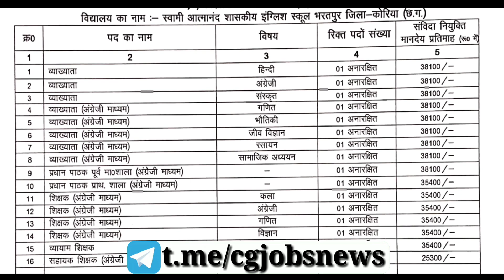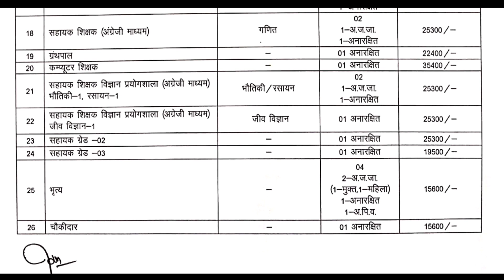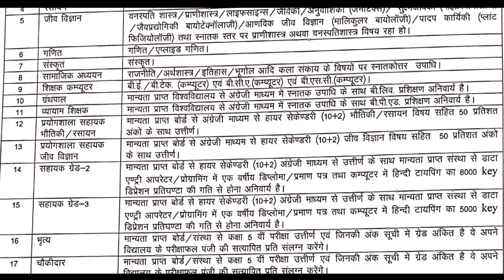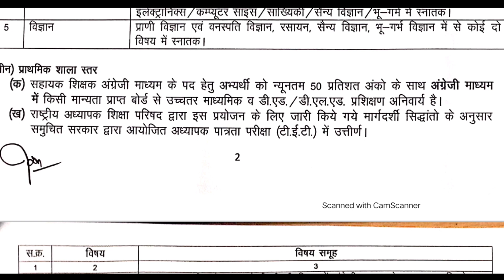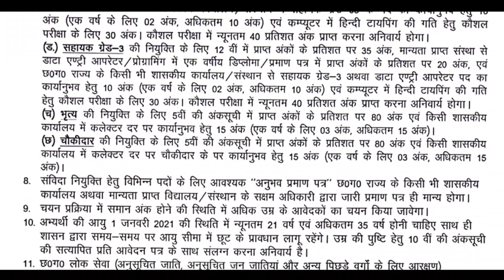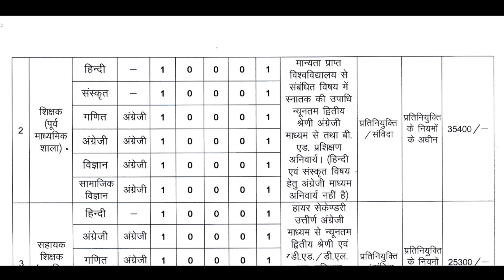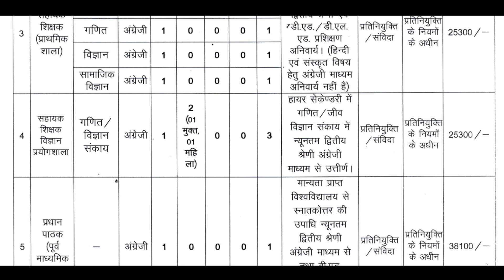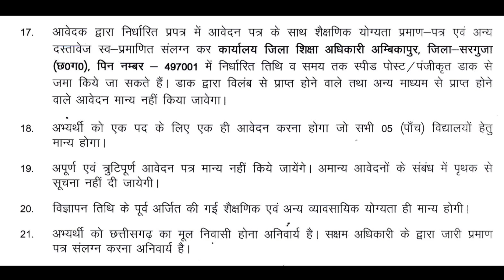सरगुजा एवं कोरिया छ.ग. के शा. अंग्रेजी माध्यम स्कूलों में भर्ती- 2021 || कुल- 251 पदों पर भर्ती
🕑🕑 Time Stamp 🕓🕓

Recruitment Details 👇👇

💥 स्वामी आत्मानंद शासकीय इंग्लिश स्कूल प्रबंधन समिति भरतपुर जिला कोरिया छत्तीसगढ़
स्वामी आत्मानंद शासकीय इंग्लिश स्कूल प्रबंधन समिति भरतपुर जिला कोरिया छत्तीसगढ़ में शिक्षकीय एवं गैर शिक्षकीय पद हेतु संविदा नियुक्ति हेतु सूचना

💥स्वामी आत्मानंद शासकीय इंग्लिश स्कूल प्रबंधन समिति सोनहत जिला कोरिया छत्तीसगढ़
स्वामी आत्मानंद शासकीय इंग्लिश स्कूल प्रबंधन समिति सोनहत जिला कोरिया छत्तीसगढ़ में शिक्षकीय एवं गैर शिक्षकीय पद हेतु संविदा नियुक्ति हेतु सूचना

💥 स्वामी आत्मानंद शासकीय इंग्लिश स्कूल प्रबंधन समिति मनेन्द्रगढ़ जिला कोरिया छत्तीसगढ़
स्वामी आत्मानंद शासकीय इंग्लिश स्कूल प्रबंधन समिति मनेन्द्रगढ़ जिला कोरिया छत्तीसगढ़ में शिक्षकीय एवं गैर शिक्षकीय पद हेतु संविदा नियुक्ति हेतु सूचना

💥 स्वामी आत्मानंद शासकीय उत्कृष्ट (अंग्रेजी माध्यम) विद्यालय में विभिन्न पद के लिए प्रतिनियुक्ति / संविदा भर्त
कार्यालय जिला शिक्षा अधिकारी / सचिव शासकीय उत्कृष्ट ( अंग्रेजी माध्यम ) विद्यालय – सरगुजा

"Jay Hind"
"Jay chhattisgarh "